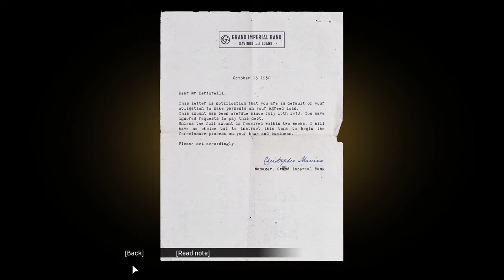Mafia: Definitive Edition - Mission #4 - Ordinary Routine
Game Description:
Mafia: Definitive Edition is an action-adventure video game developed by Hangar 13 and published by 2K Games. A remake of the 2002 video game Mafia, for Microsoft Windows PC, PS4 and Xbox One. The game is set within a redesigned version of the fictional city of Lost Heaven (based on Chicago) in the 1930s, and follows the rise and fall of taxi driver-turned-mobster Tommy Angelo within the Salieri crime family.